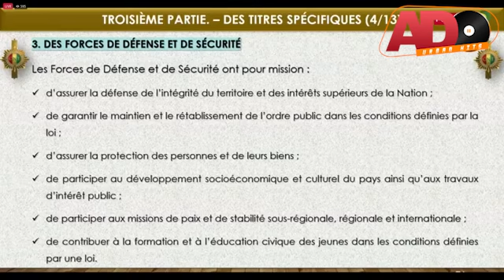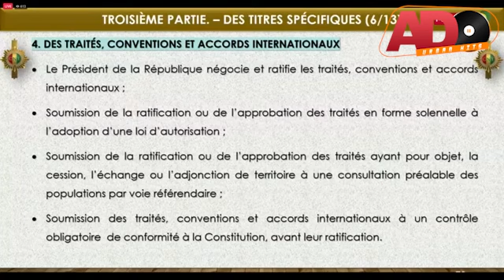🚨Avant projet de la constitution guinéenne: les forces de défense et de sécurité.